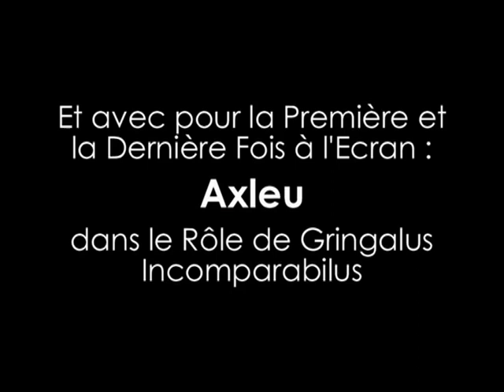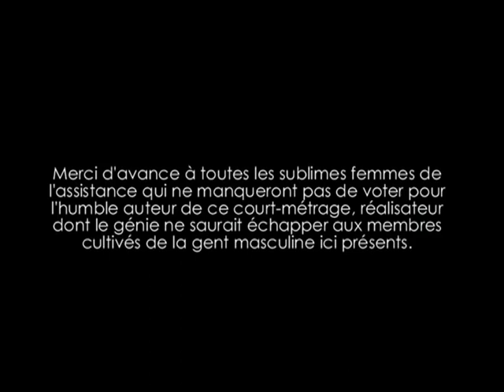Piplum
par Axleu Inc. et Biru Prod
Janvier 2006